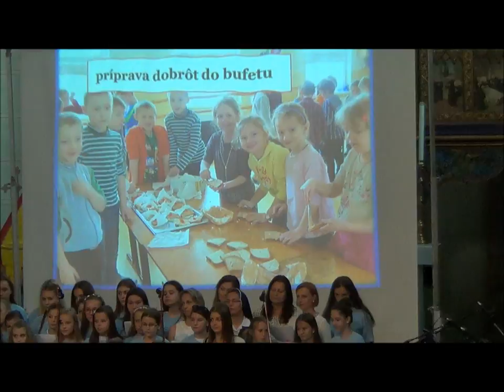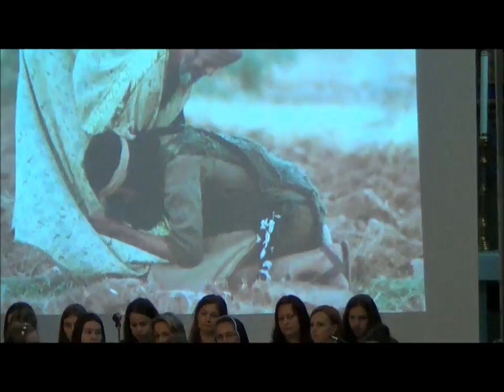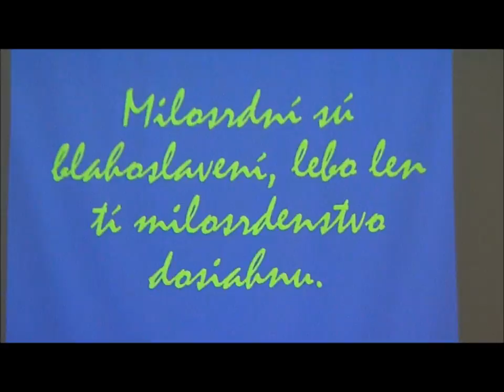"Milosrdní ako Otec" - Cirkevná spojená škola Bardejov - 19.6.2016